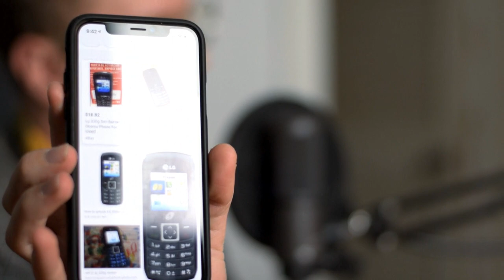B.A.D. Podcast - Disney+, More Kanye and Ben is a Boomer: Part 2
Welcome to the B.A.D. Podcast featuring Ben and Daniel!

Episode 15: Disney+ is here and we go through the pros and cons, along with more talk about Kanye, GMM, and realizing Ben is a Boomer.